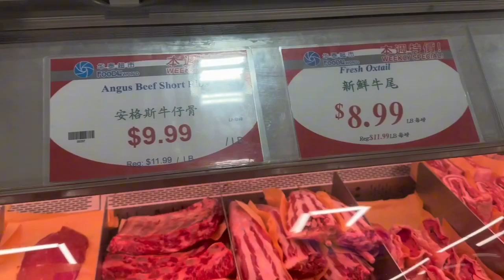猴哥说干完最后一个活完美收官，吃饭大垚逗笑壁炉烧太热开门窗